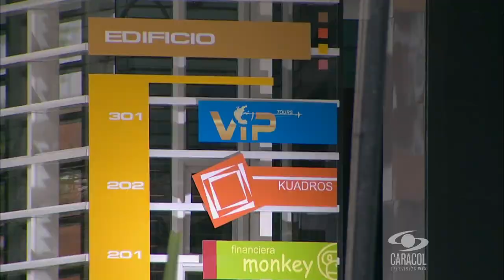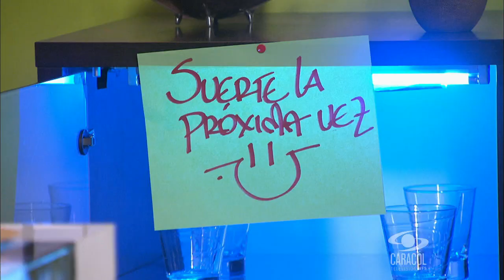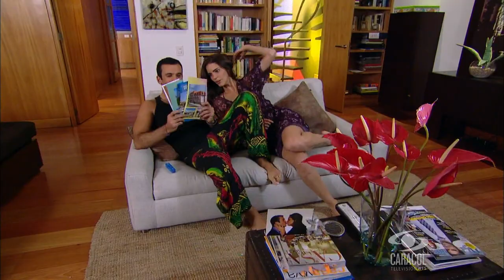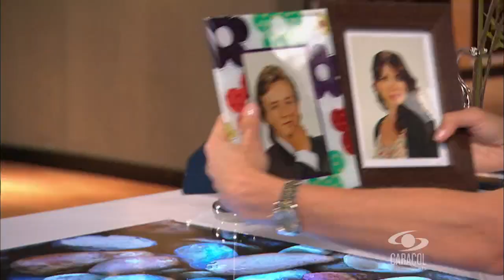Executive Class Ep 1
This story with an unexpected end, begins at the moment when Emilia Muñoz de Casas returns to the country as soon she realizes that VIP Tours, a leading travel agency founded many years ago with her husband, has been under continuous theft by one of his most trusted employees, the person who has been at the forefront of the family assets from the same death of her husband. Emilia pretends to reorganize things so that the travel agency can retake the course and regain the position it occupied when her husband was in front. She knows that it will not be an easy task to find a replacement for her husband, but she is willing to take the challenge and get VIP Tours ahead.